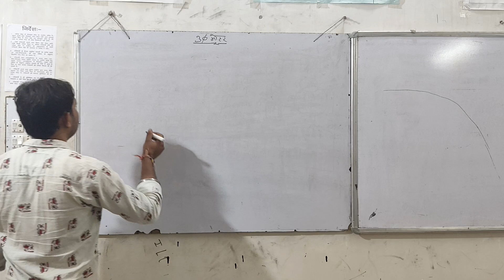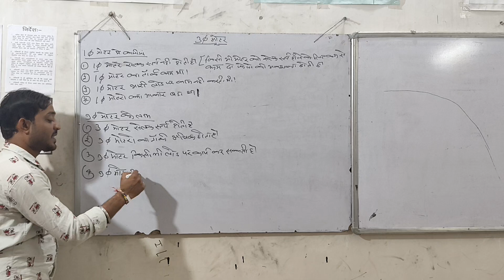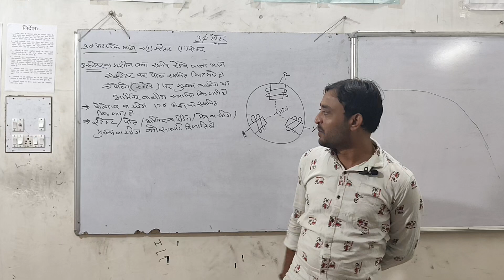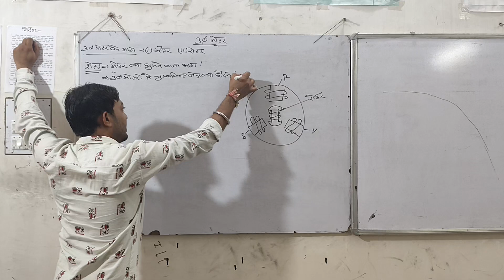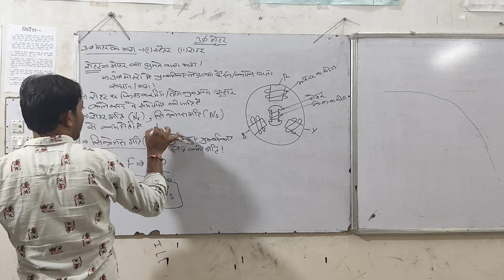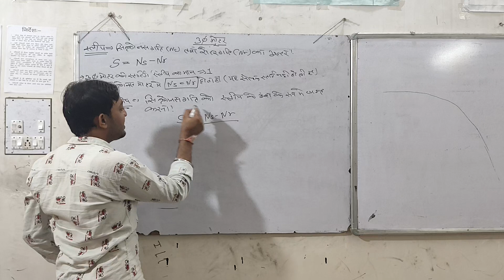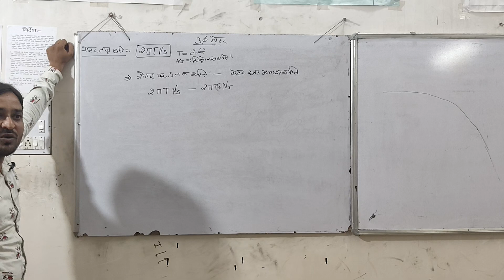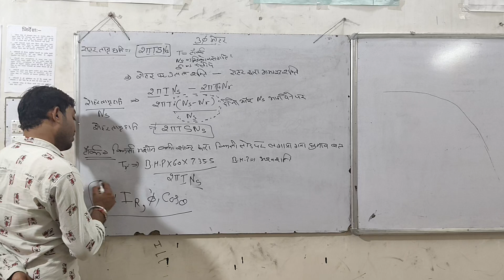Three phase motor Electrician Theory || Three phase induction motor || Three phase motor working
Three phase motor Electrician Theory ,Three phase induction motor, Three phase motor working,three phase motor principle